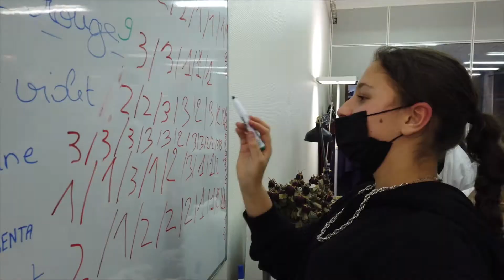Sortie scolaire chez l'Engrenage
Votre Maison de Couture et de la Mode l'ENGRENAGE a reçu la classe Latin du Collège Lumière de Besançon pour un atelier découverte teinture naturelle et concours de création Couture pour leur sortie scolaire.